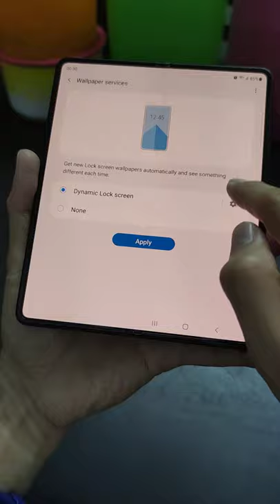Samsung Galaxy Z Fold3 Tips: Dynamic Lock Screen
This video will show you how to get a new wallpaper each time you turn on your phone screen!